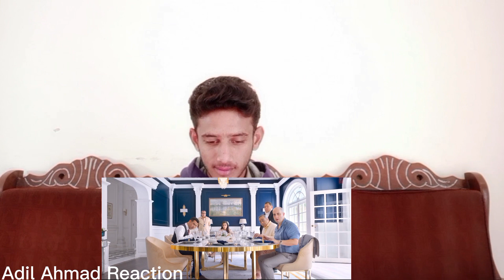SHEHZADA Offical Trailer | Kartik Aryan | Kriti Sanon | Ronit Roy | Adil Ahmad Reaction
This video is very intersting . Where we can see the offical trailer of Shehzada movie . Which is very intersting . This video is only made for reaction . Not for other purpose . No copyrihht and influences are made in it . I hope you guys like this video and keep upport me .
* Kartik Aryan
* Kriti Sanon
* Rajpal Yadav
* Ronit Roy
* Paresh Rawal
* Manisha Korala